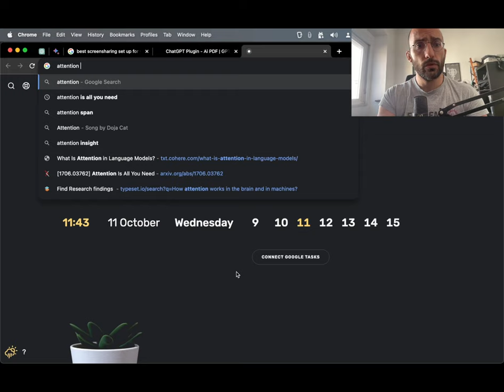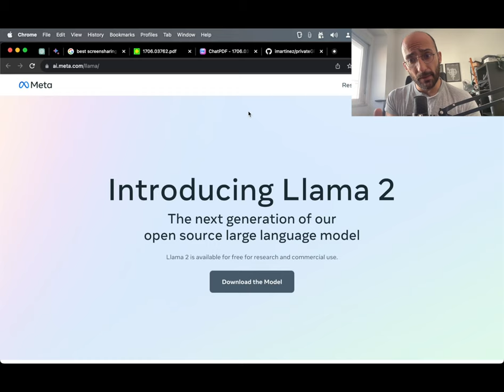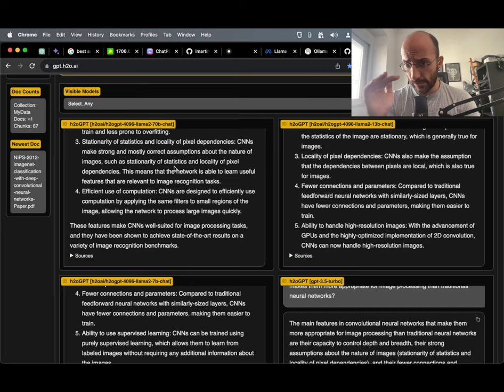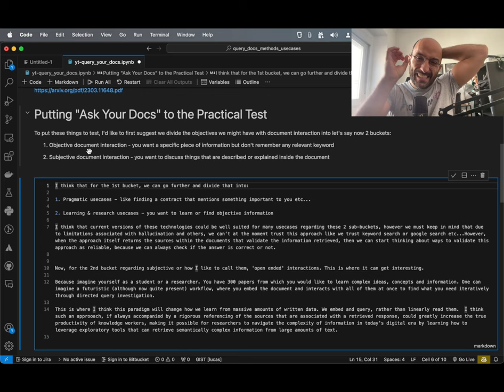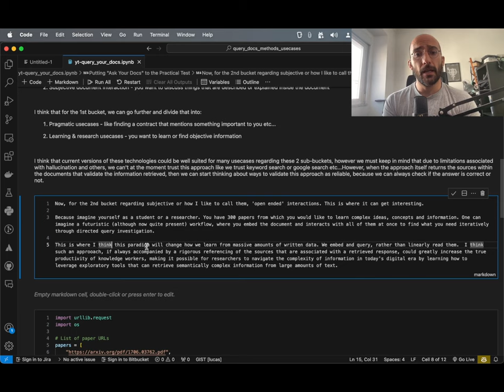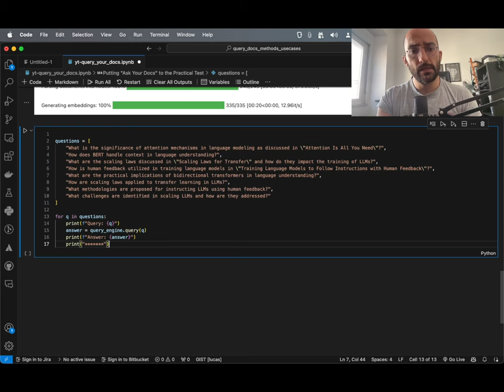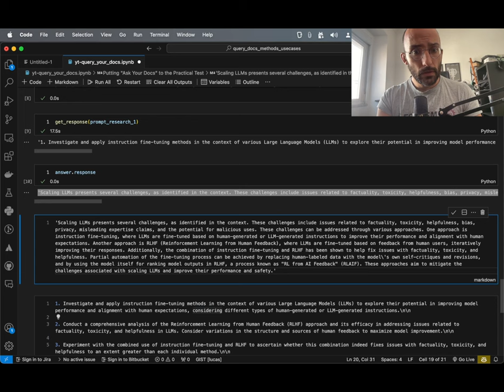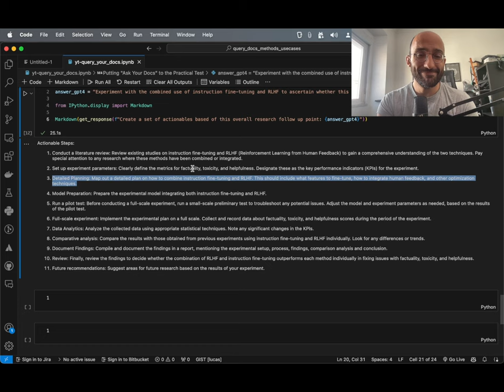Tools to Query Your Docs with LLMs | New Augmented Research Paradigm?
In this video, we'll look at the "query your docs" landscape using LLMs. We'll take a look at some of the current tools that exist which allow you to interact with documents, papers and docs in a chat based or query based interface. Then, we'll look at how this paradigm of semantically querying papers and knowledge could mean for potentially augmenting academic research workflows by having models that can interpret semantic information (respecting the current limitations with LLMs of course).

📚Chapters
00:00 - Introduction to Ask Your Docs and AI in Document Querying
00:19 - Importance of Querying PDFs, Papers, and Books
00:33 - Semantic Querying and Retrieval Augmented Generation (RAG)
00:47 - How Large Language Models Augment Specific Knowledge
00:59 - Searching Information within Documents
01:12 - Changing the Paradigm of Traditional Research
01:38 - From Reading Papers to Formulating Hypotheses
01:48 - Systematizing the Investigation of Semantic Information
02:02 - Advancements in Querying Technologies
02:16 - Introduction to Current Querying Tools: AI PDF
02:31 - Demo: Using AI PDF with OpenAI's CHPT
02:45 - Summarizing the "Attention Is All You Need" Paper
03:19 - Another Querying Option: Chat PDF
03:50 - Demo: Using Chat PDF for Document Querying
04:56 - Security Concerns with Cloud-based Querying
05:04 - Open Source Solutions: Private GPT
05:37 - The Shift in Information Processing Workflow
05:55 - Advantages of AI Augmented Research
06:37 - Importance of Querying Files Locally
06:54 - Introduction to Private GPT
07:12 - Advances in Large Language Models in Open Source
07:28 - Introduction to Llama 2 by Meta
08:02 - Performance Comparison between LlamaChat and ChatGPT
08:07 - Running Llama2 on Local Machines
09:01 - Quality Variation in Open Source Models
09:12 - Private GPT's Features and Latency Issues
09:24 - Specific Use Cases for Open Source Options
09:53 - Ability to Retrieve Sources from Papers
16:16 - Introduction to Llama Index
17:00 - Key Features of Llama Index
17:27 - Types of Integrations
18:13 - Importance of Llama Index
18:19 - Document Interaction categories objective, subjective
20:46 - Practical Use-Cases
21:18 - Exploring the "First Bucket"
22:01 - Learning and Research Use-Cases
23:10 - Balancing Objectivity and Subjectivity
25:18 - Discussing the impact of learning from papers in real-world actions
25:31 - The potential for research using triggers for evidence search
25:38 - Balancing productivity with depth in learning
25:51 - The need for semantic processing in models
26:04 - Introduction to the demo on downloading and saving PDFs
26:17 - Using LlamaIndex for document vectorization
26:36 - Explanation of the vector story index class
26:42 - Using Simple Directory Reader for document loading
26:52 - Function to access source information for answers
27:13 - Clarification on the term 'deduction' in context
27:20 - Metadata retrieval for validation
27:31 - Setting up folder variables and directory reader
27:59 - Explanation of document indexing and progress bars
28:26 - Process of parsing and embedding documents
28:34 - Explanation of 'nodes' in Llama Index
28:48 - Generating queries using GPT-4
29:02 - List of papers used for the demo
29:25 - Recommending Sebastian's blog post for reading
29:39 - Source for the papers and query loop set up
29:57 - Explanation of query outputs and significance
30:03 - Importance of answer validation
30:16 - Discussion on the limitations of the model
30:41 - The significance of trust in model answers
30:56 - Follow-up research based on query answers
31:49 - Real-time API test and potential applications
32:22 - API call test and response discussion
32:43 - Exploration of research follow-ups using API
33:20 - API call for follow-up research bullet points
34:57 - Further explorations and follow-up actions